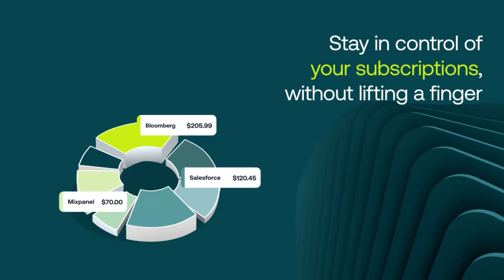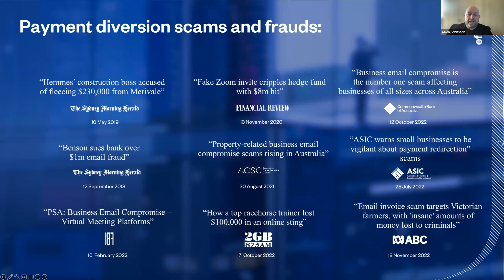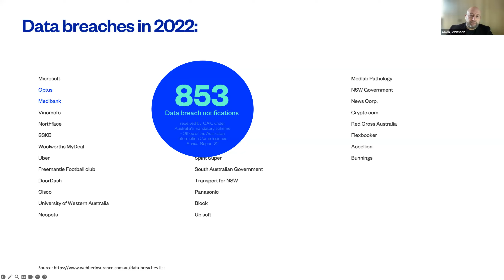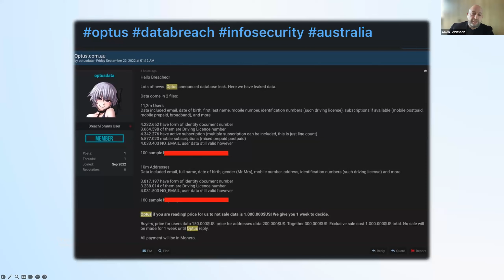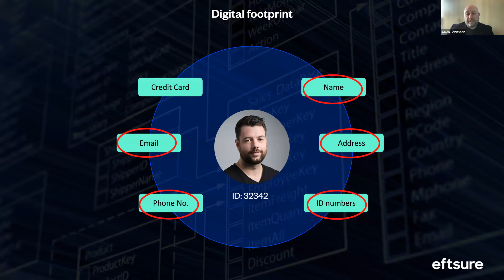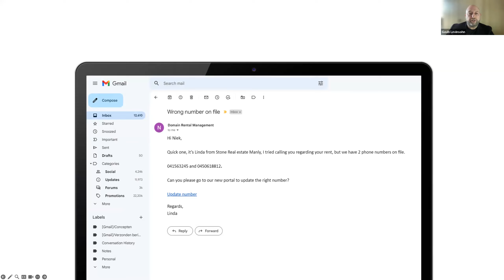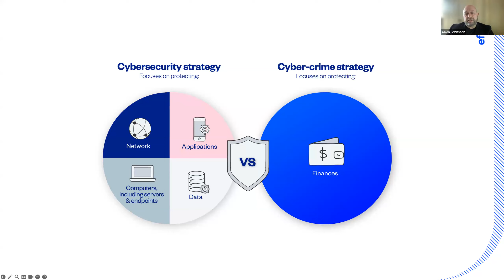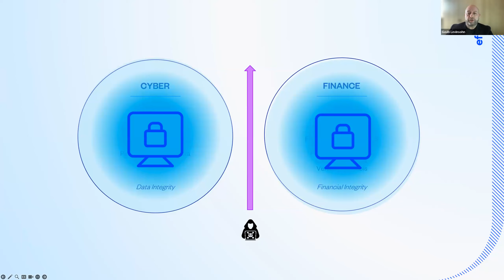How large data breaches land at Finance's door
Australian businesses face a growing threat of data breaches and BEC scams. With high-profile breaches such as Optus, Medibank and Latitude financial, Australia is one the most targeted countries globally. As a result, finance leaders need to be extra vigilant to protect their teams from payment fraud. But what does that entail?

Join us in this talk as we dive into the mind of the cyber-criminal and uncover the strategies to safeguard your business and financial assets. We'll explore:

What happens to the data on the dark web
How these data breaches make their way to Finance's door
What Finance leaders can do to protect their business from cyber-crime